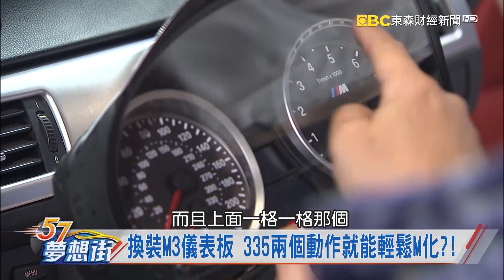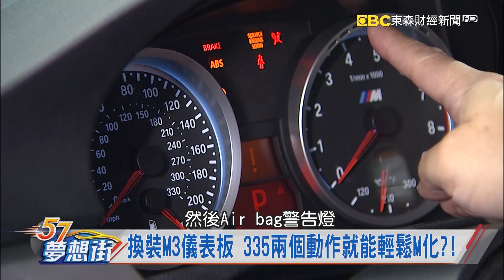換裝M3儀表板 335兩個動作就能輕鬆M化？！《夢想街57號 預約你的夢想 精華篇》20190603 李冠儀 龐德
換裝M3儀表板 335兩個動作就能輕鬆M化？！